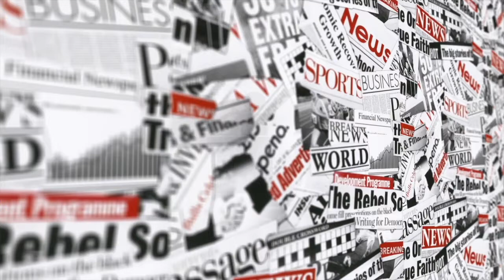Sachin Tendulkar challenging Yuvraj Singh || News Paper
Sachin Tendulkar challenging  Yuvraj Singh but this time with a twist!!Eyes🙅🏻‍♂️Winking face All I can ask everyone to do is take care and stay safe!